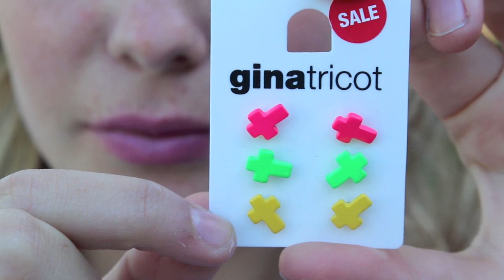Innkjøp 25.7.12- Mac, Gina og H&M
ÅPNE MEG FOR MER INFO
FOR Å SE I HD TRYKK PÅ TANNHJULET OG SÅ "HD"
Håper dere likte denne lille innkjøpsvideoen :-)

-Lykke Sofie

JEG HAR PÅ MEG:
-Topp fra River Island
-Smykke fra H&M

Lurer dere på noe, så er det bare til å sende meg en mail til , eller kommenter i videoen, så skal jeg svare så fort jeg kan!

BLOGG:
Skjekk ut bloggen min for mer personlige sider av meg + enkle ting som dagens outfit osv.

Følg meg på instagram: sofie10

Husk å abbonere på kanlen min, sånn at du får med deg alle videoene mine! Og da blir jeg suuuper glad!

XOXO- Lykke Sofie!